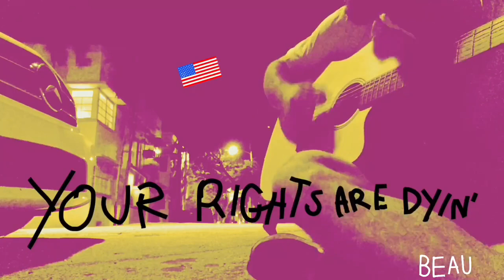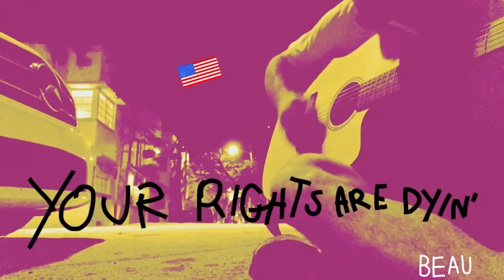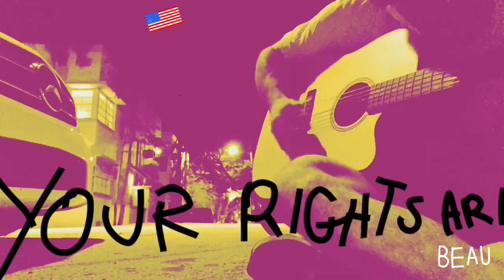Your Rights are Dying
Written by Beau Bradbury, recorded in Miami Beach, Florida on 4-1-2020, approximately 2:10 a.m..